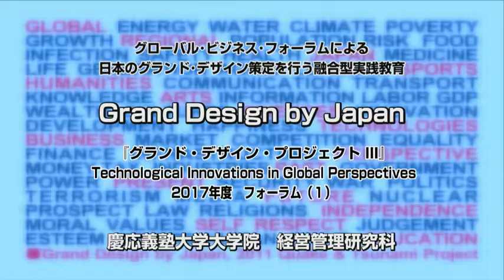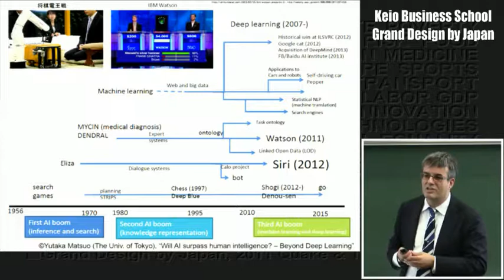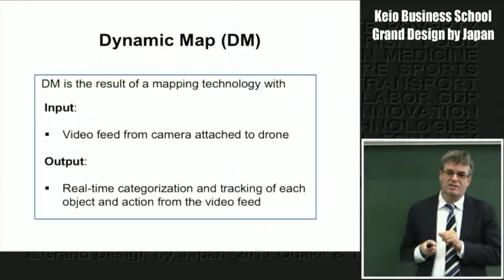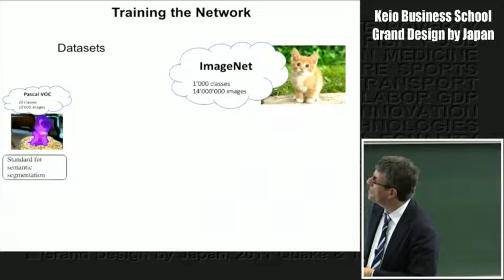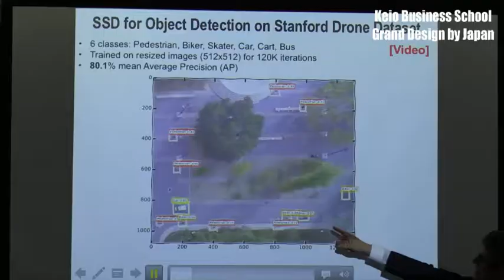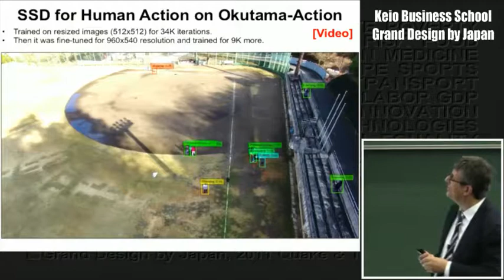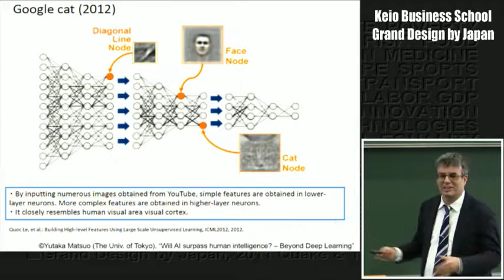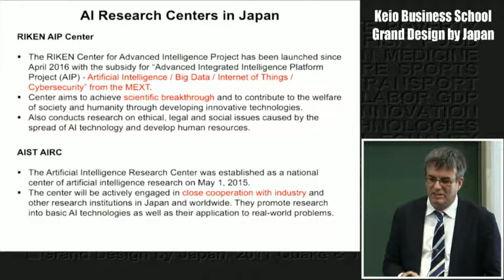2017/08/06 Grand Design Project III Forum 1 Helmut Prendinger “Deep Learning”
2017/08/06 Grand Design Project III Forum 1
Helmut Prendinger (Professor, National Institute of Informatics Japan) “Deep Learning”